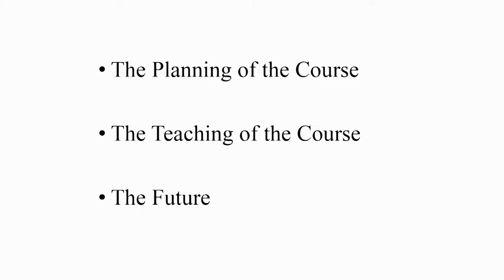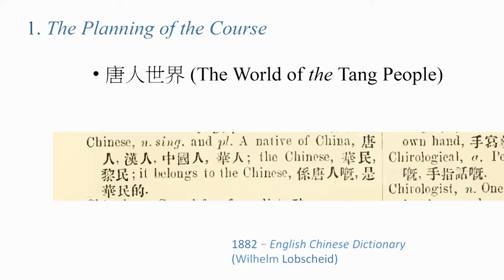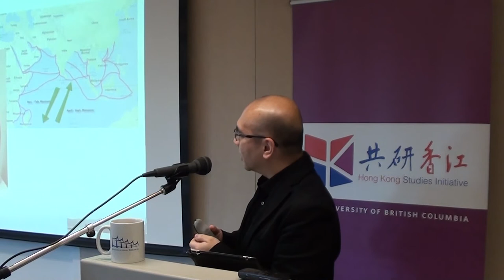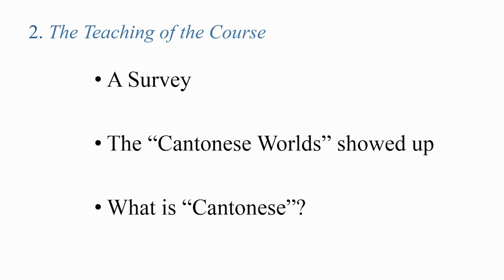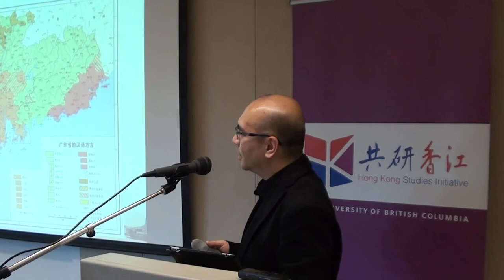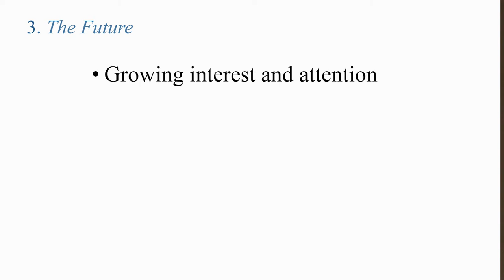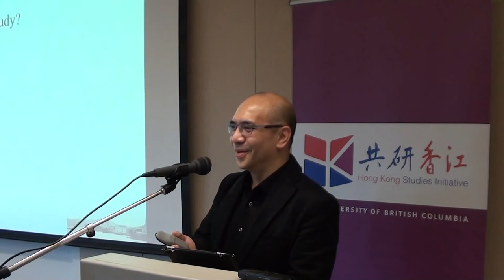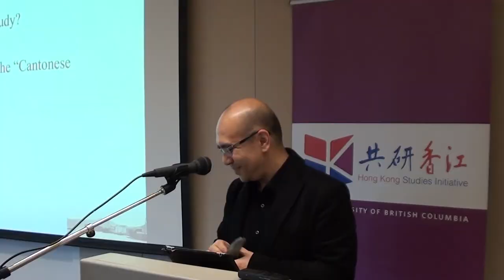20181203 Clement Tong—Why “Cantonese Worlds” Matters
The new UBC course “History of Cantonese Worlds” has attracted a fair amount of local Chinese media attention since its launch in September 2018. A recent column in The Hong Kong Economic Journal titled “When Cantonese is lost, we resort to Canada” 粵失求諸加 laments the grim future of the Cantonese language in Hong Kong but offers hopes of seeing its growth in Canada. This talk will reflect on the experience gained in the preparation and teaching of this new course and examine the responses it has received from both local and overseas communities.

Clement Tsz Ming Tong is Visiting Assistant Professor of the Department of Asian Studies at the University of British Columbia. He is an Assistant Professor in Biblical Studies at the Carey Theological College, a former lecturer of translation skills and contextual cultural studies at Simon Fraser University, and a former instructor of Greek and Hebrew languages at the Vancouver School of Theology. He is the author of Revelation and Text: Story of the Chinese Bible (1807–1919), and he is involved in several Hong Kong-themed projects that have resulted in works including “The Hong Kong Week of 1967 and the Emergence of Hong Kong Identity Through Contradistinction” and “Translating Memories: The Fight over Pikachu in Hong Kong.” Dr. Tong is currently working on a project regarding the study and writing of the Cantonese language in 19th-century China.